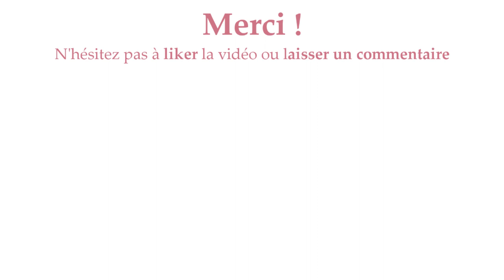DO IN matinal - réveil musculaire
Je vous propose dans cette vidéo un petit enchaînement de 3 techniques à pratiquer debout dans un minimum d'espace.
Un ancrage pour vous poser, vous reconnecter à votre corps et à votre respiration.
Une séance de DO IN pour réveiller l'énergie dans tout le corps.
Et enfin un réveil musculaire composé de quelques étirements de base.
Cette vidéo s'adresse à tout le monde et peut constituer votre "routine matinale"

En savoir plus sur Destination Bien-Être
Derrière Destination Bien-Être se cache Sylvie Bouteilloux ,de formation danseuse, professeur de stretching et Pilates, praticienne en massage bien être et Shiatsu bien-être depuis plus de 10 ans.

Je suis diplômée de l'école Européenne du Toucher Massage fondée par l'un des précurseurs du massage bien-être, Joël Savatofski. Cette école me certifie en massage essentiel, Massage Assis Minute® et relaxinésie®. J'ai également suivi une formation certifiante en massage Thaï, en réflexologie plantaire Thaï et en Shiatsu bien-être à l'école Art du Toucher fondée par Barbara Anemone Aubry à Paris.